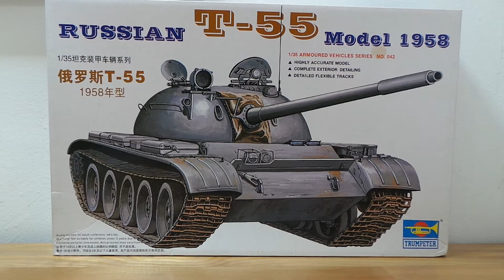Сборная модель советского танка Т-55. Покраска верхней части корпуса танка. Видео 18.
В этом видео я покажу покраску верхней части корпуса советского танка Т-55.